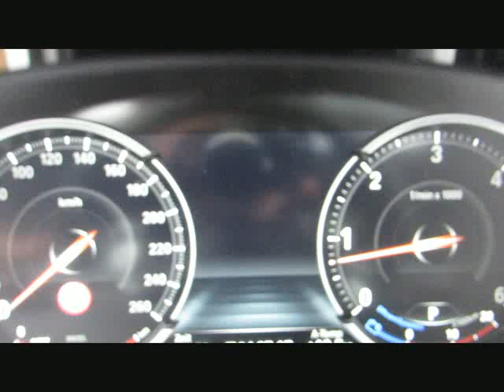BMW X5 xDr30d MSport+20 7Sitze Sitzbelüft.AC von BAYERN-CAR-GERSTMAYR GmbH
BMW X5 xDr30d MSport+20 7Sitze Sitzbelüft.ACC Neu105 von BAYERN-CAR-GERSTMAYR GmbH mit 19.890km weitere Informationen und Fahrzeuge